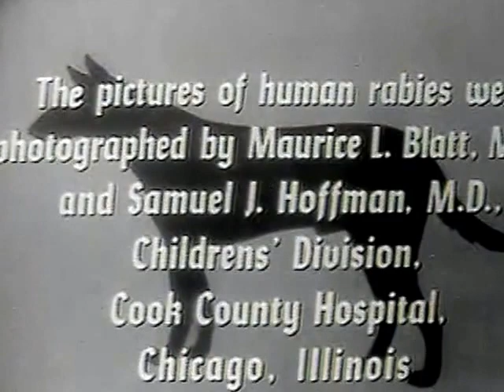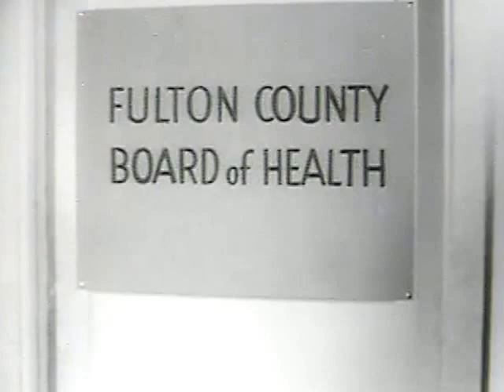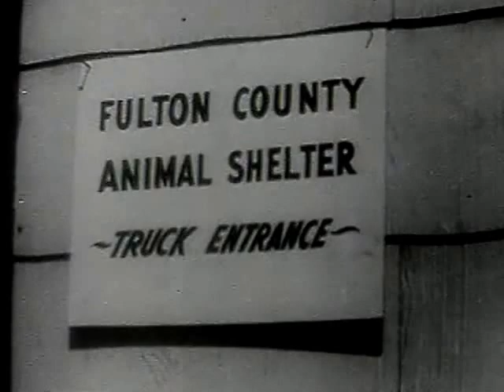Rabies Control in the Community (United States Public Health Service, 1956)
This video describes the symptoms of rabies in dogs and in humans. It relates how rabies can be transmitted from animals, especially dogs, to humans. The video shows how human rabies is treated. It also discusses how rabies can be prevented in a community by getting pets vaccinated, by picking up stray dogs, and through a state wildlife commission's control of the fox population.